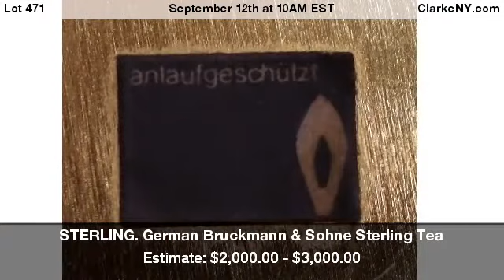STERLING. German Bruckmann & Sohne Sterling Tea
Service. Includes a German Bruckmann & Sohne gilt sterling tea service comprised of a teapot, coffee pot, creamer, and lidded sugar. With foliate form borders, animal head spouts, and carved handles with floret accents. Each item is stamped, "925" alongside the German reischmark of a crescent moon and crown, and a pictorial maker's mark representing Bruckmann & Sohne. Total approx. weight of all items is 105.87 troy oz (gross). From a Long Island, NY estate. Dimensions: tray measures approx. 22" w x 14.125" d x 0.75" h. - For Auction on September 12th at 10AM EST at ClarkeNY.com